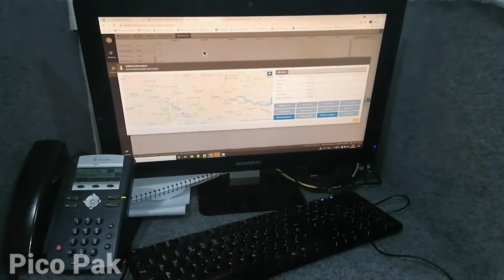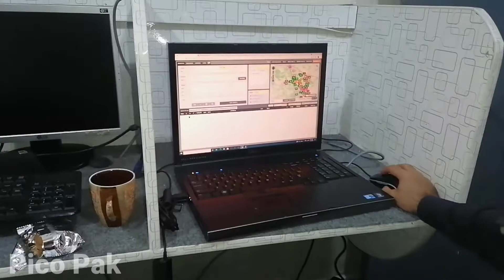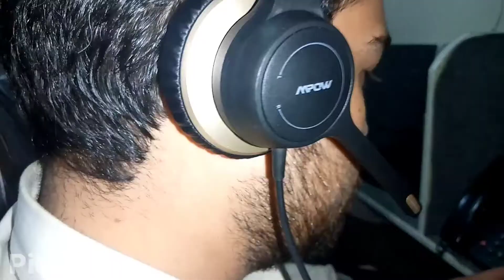Let's Outsource Call Center | Taxi Booking Service | Naeem Traveler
Welcome to Naeem Traveler where every video is an adventure waiting to be explored! Join Naeem Khan as he takes you on thrilling journeys filled with excitement, humor, and cultural insights. Whether it's trekking through breathtaking landscapes or discovering hidden gems, Naeem Traveler promises to inspire your wanderlust and leave you craving for more.

Don't miss out on the fun! Let's embark on unforgettable adventures together!

How to create vlog YouTube channel

Naeem Traveler is not just a channel; it's a movement. It's about breaking boundaries, fostering understanding, and celebrating the beauty of diversity. Join me on this incredible voyage, and let's explore the world together.

Let's explore the world together! Outsource Call Center ll Taxi Booking Service ll Pico Pak